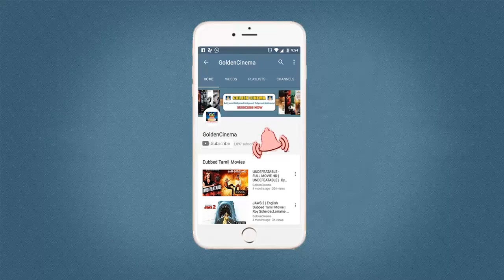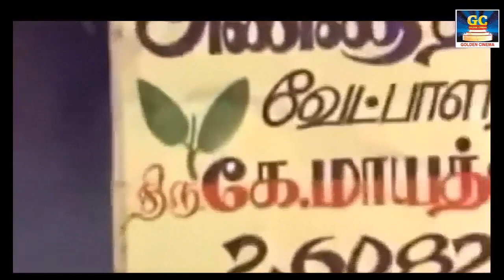என்றும் மறவா எம்.ஜி.ஆர் | These Songs Will Never Be Forgot | MGR SUPERHIT SONGS | GoldenCinema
என்றும் மறவா எம்.ஜி.ஆர்

GoldenCinema